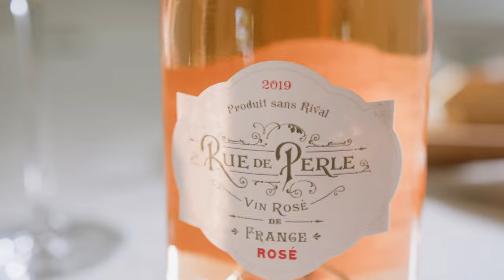Ru De Perle Provence Rose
Kurt Lorenzi, VP of Winemaking and Sourcing, thinks the Rue de Perle Provence Rose is a delectable Rose. Notes of fresh strawberries exist in both the aromas and the flavor, with a lovely lively acidity. Lorenzi likes to pair this wine with a dynamite cheese plate of favorite French cheeses or with melon wrapped in prosciutto. This wine takes him back to his backyard in the summertime sitting around with friends in the late afternoon just enjoying a glass in good company. Pairs nicely with Feta, Cheddar or Baby Swiss.